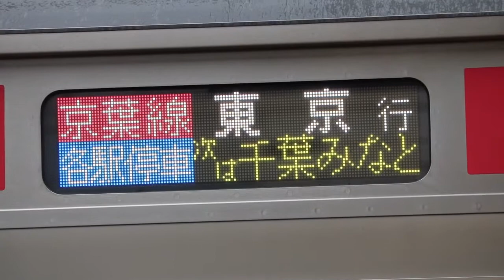蘇我駅を発着する列車達 Part4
2017年8月15日 Canon X8i 望遠ズームで撮影